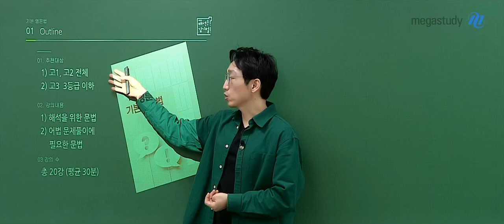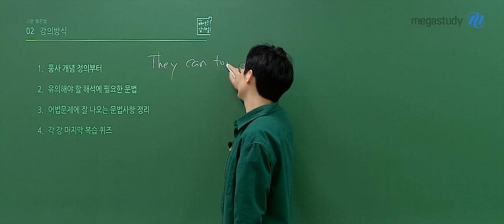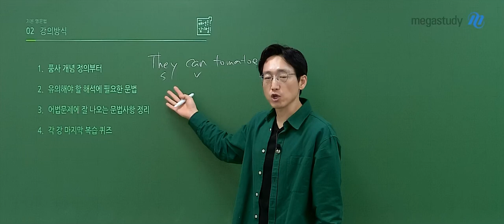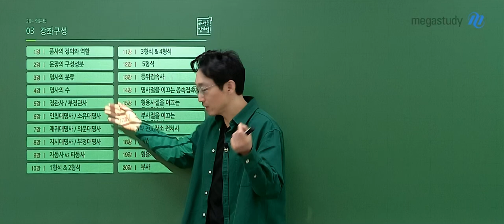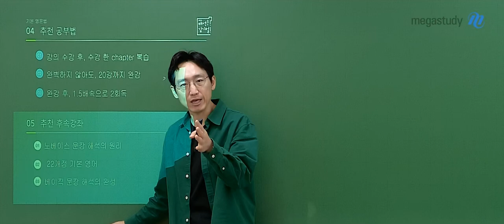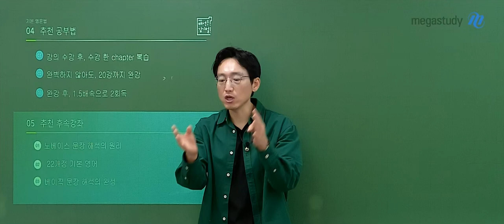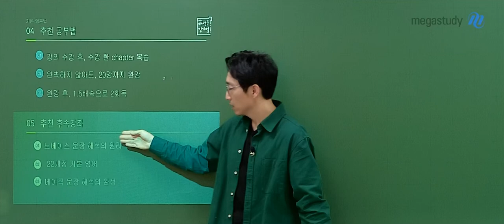[메가스터디] 영어 김기철쌤 - 2026 기본 영문법 OT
영어 김기철 선생님의 2026 기본 영문법 OT 영상입니다.